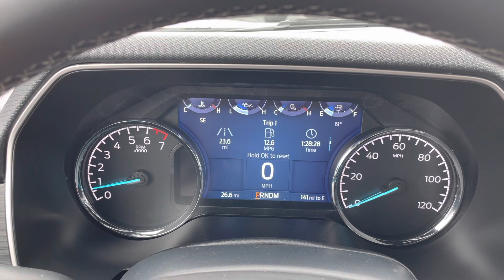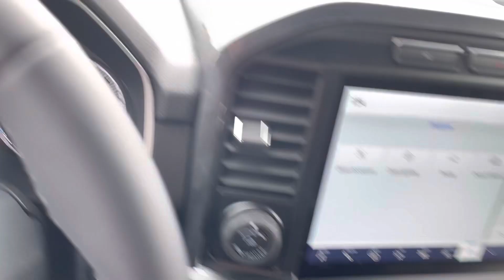2023 Ford F-150 XLT Iconic Silver Metallic | St#6057N